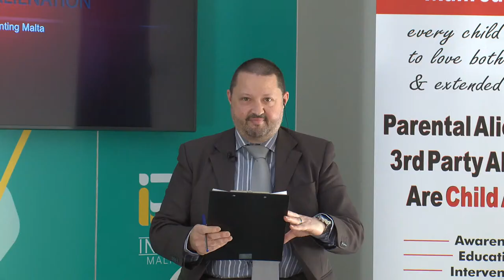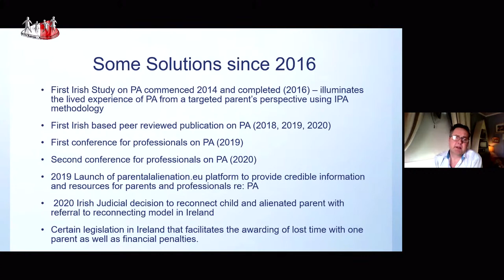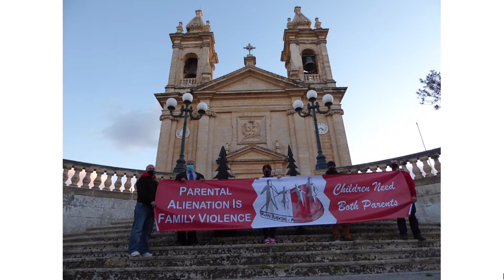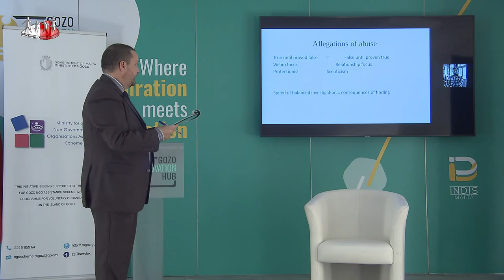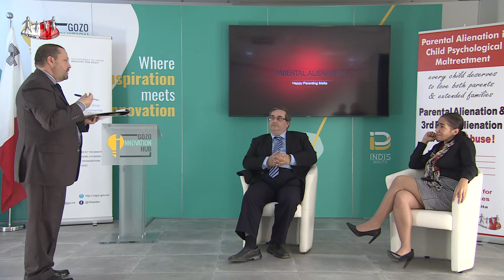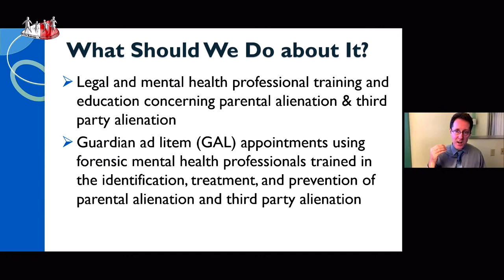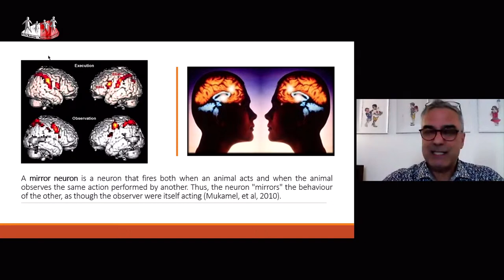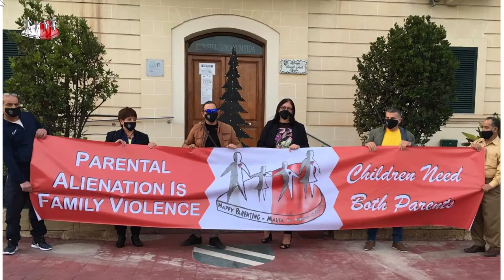Parental Alienation: Malta's first International Expert Seminar hosted by Happy Parenting - Malta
Live streamed from the Gozo Innovation Hub, Happy Parenting - Malta (For Happier Children) presents the 2021 Seminar on Parental Alienation. Use the ⬇⬇ Timeline ⬇⬇ to navigate more than 5 hours of Parental Alienation materials promoting 𝔸𝕨𝕒𝕣𝕖𝕟𝕖𝕤𝕤, 𝔼𝕕𝕦𝕔𝕒𝕥𝕚𝕠𝕟, 𝕀𝕟𝕥𝕖𝕣𝕧𝕖𝕟𝕥𝕚𝕠𝕟 & ℂ𝕠𝕙𝕖𝕤𝕚𝕠𝕟.  All with the single aim of eradicating Parental Alienation from  the Maltese Islands, its institutions & society at large:

𝐓𝐢𝐦𝐞𝐥𝐢𝐧𝐞:

00:15:33 Seminar Opening by President Mary Gauci and Seminar Moderator Psychotherapist Karl Wright

00:27:22 Minister for Gozo - Hon. Clint Camilleri

00:43:36 Bishop of Gozo - His Excellency Anton Teuma

00:49:25 𝗞𝗲𝘆𝗻𝗼𝘁𝗲 𝗦𝗽𝗲𝗮𝗸𝗲𝗿 ​Brian O'Sullivan - Consultant, Systemic Psychotherapist changes.ie, Director of ParentalAlienation.eu

01:39:23 Anthony Cauchi - Founder and Public Relations Officer of Happy Parenting - Malta (For Happier Children)

01:53:56 President Emeritus Malta - Marie-Louise Coleiro Preca

02:02:10 Minister of Justice, Equality and Governance - Hon. Dr. Edward Zammit Lewis

02:06:50 𝗞𝗲𝘆𝗻𝗼𝘁𝗲 𝗦𝗽𝗲𝗮𝗸𝗲𝗿 Philip Marcus - Judge (retired) at the Jerusalem Family Court, Israel

02:36:25 𝗞𝗲𝘆𝗻𝗼𝘁𝗲 𝗦𝗽𝗲𝗮𝗸𝗲𝗿 Brendan Guildea - Barrister, Law Library Ireland

02:55:55 𝗞𝗲𝘆𝗻𝗼𝘁𝗲 𝗦𝗽𝗲𝗮𝗸𝗲𝗿 Dr. Ivan Sammut - Happy Parenting - Malta (For Happier Children)

03:22:58 𝗞𝗲𝘆𝗻𝗼𝘁𝗲 𝗦𝗽𝗲𝗮𝗸𝗲𝗿 Shawn Wygant - Forensic Psychologist PsychLaw, Michigan US

03:47:50 Existential Psychotherapist & Parental Alienation Practitioner - Claire Francica

04:16:56 Willingness - Matthew Bartolo

04:23:43 Minister for Social Justice and Solidarity, the Family and Children’s Rights - Hon. Dr. Michael Falzon

04:26:19 𝗞𝗲𝘆𝗻𝗼𝘁𝗲 𝗦𝗽𝗲𝗮𝗸𝗲𝗿 Dr. Charlie Azzopardi, Family Therapist, Institute of Family Therapy (IFT)

05:06:06 Member of Parliament - Hon. Ivan Bartolo

05:22:06 Seminar Closing Remarks

Kindly note that not all individual contributions are showing in the above timeline - yet.

Help us to eradicate Parental Alienation:

                                                                          𝐏𝐚𝐫𝐞𝐧𝐭𝐚𝐥 𝐀𝐥𝐢𝐞𝐧𝐚𝐭𝐢𝐨𝐧

                                    𝓐𝔀𝓪𝓻𝓮𝓷𝓮𝓼𝓼 - 𝓔𝓭𝓾𝓬𝓪𝓽𝓲𝓸𝓷 - 𝓘𝓷𝓽𝓮𝓻𝓿𝓮𝓷𝓽𝓲𝓸𝓷 - 𝓒𝓸𝓱𝓮𝓼𝓲𝓸𝓷

Helping children & parents, grandparents, families, friends and any other caring person facing Parental Alienation.

 Happy Parenting - Malta
  (For Happier Children)